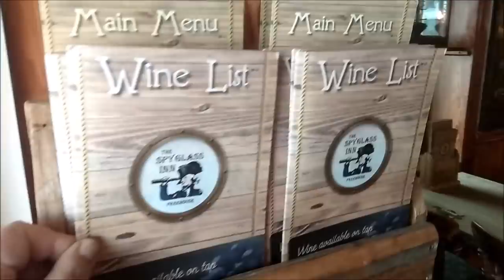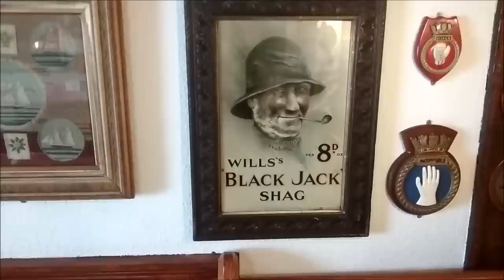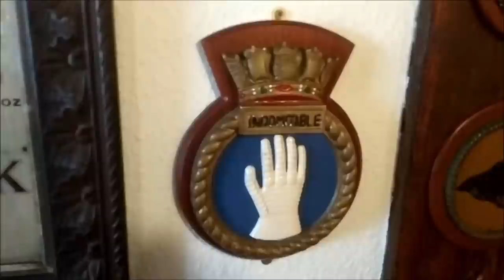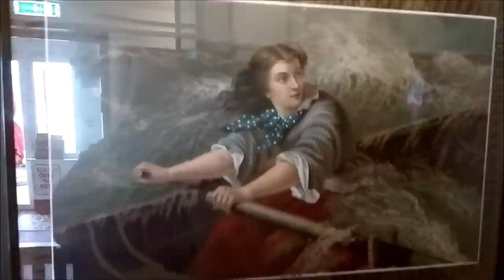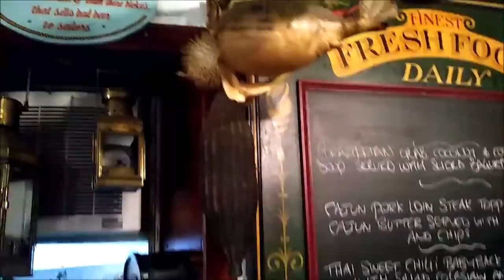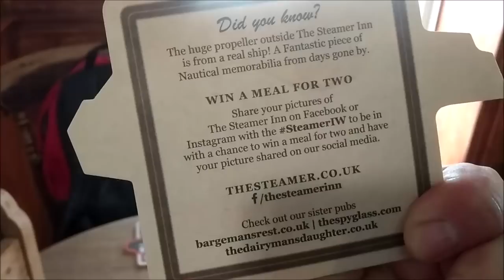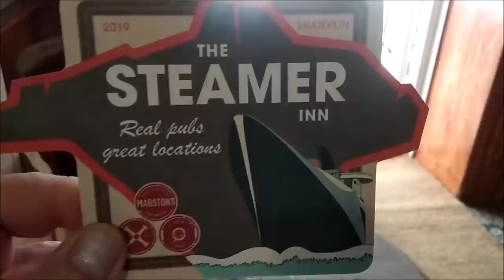ПАБЫ АНГЛИЙСКИХ ПИРАТОВ И КОНТРАБАНДИСТОВ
— мат,
— спам,
— реклама посторонних ресурсов.
Нарушители блокируются.